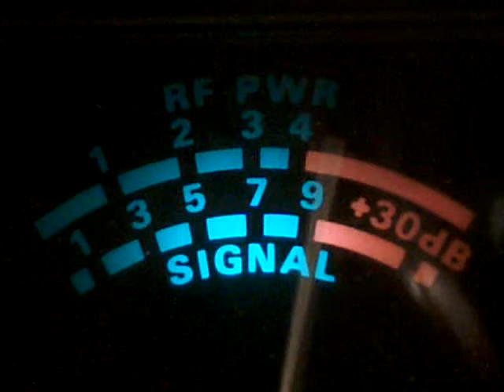after 1:40 Am MN skip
266 Mn Mouse Gates